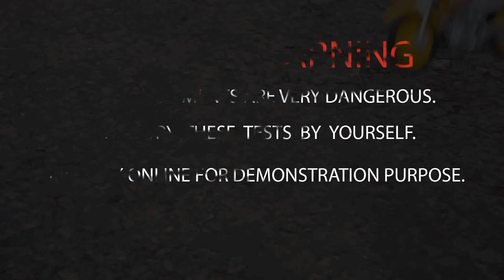XXL Rocket Instead of The Engine in a Sportbike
In this video, there will be several different Experiments with Rockets.